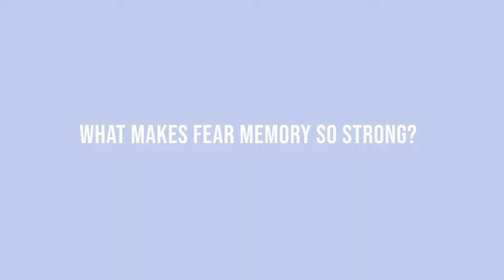Why Are Fear Memories So Strong? Neuroscience Research is giving us an idea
A new research study has potentially uncovered the brain mechanism which makes those scary flashbacks so scary!

Our memories are powerful tools and when it comes to fear, these events are remembered with the finest of detail so we don't get ourselves into similar situations in the future. But there are life-limiting fear conditions where the recollections of such memories are so strong, it is difficult to lead a normal life. And there are also internal fears - like the fear of failure - which prevent many people pushing through adversity to achieve their goals. ..

A new study in mice has highlighted what might be going on the brain when fearful events are recalled and if the same mechanism happens in humans, we could potentially lessen the amount of fear triggered when remembering past events!